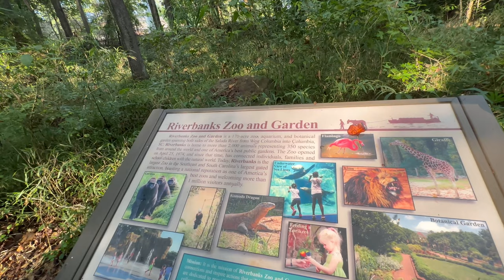Beautiful Saluda River Walk || Columbia, South Carolina || USA 2024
The Saluda River originates approximately 10 miles north of Greenville in South Carolina and traverses 200 miles through the state before merging with the Congaree River near Columbia. However, before reaching this confluence, the river provides a captivating experience with a scenic vista, making it an ideal location for an urban hike in the Capital City. Our destination today is the Saluda Riverwalk, renowned as one of the most captivating and charming trails in South Carolina. So, prepare your hiking shoes and grab your camera because this adventure is not one to be missed!

Welcome to the Saluda Riverwalk, a trail that stretches just over 3.5 miles alongside the Saluda River. While the hike offers some delightful shaded areas under dense canopies, the majority of the trail runs directly along the picturesque riverbank. Feel free to bring along your children and furry friends to explore what could arguably be the most beautiful river hike in all of South Carolina. The trail's surface consists of boardwalks, natural paths, and pavement, providing diversity in the walking experience. The view is simply breathtaking and is sure to leave a lasting impression!